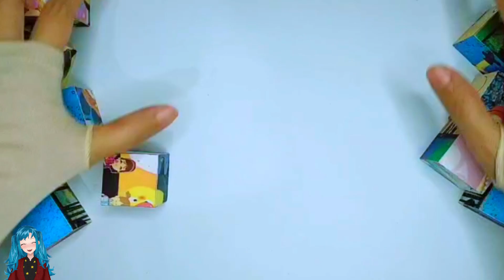Sofia the First Puzzle Game #4 Two Sofias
In this video, we will play block puzzle, sofia the first puzzle game, wow there are two sofia